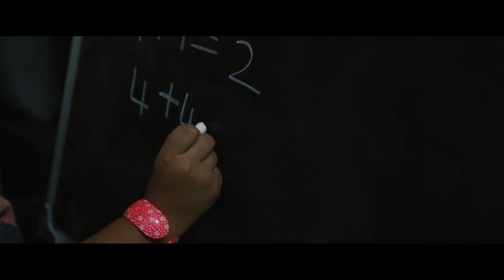SHORT REEL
Production : Biswas Films International